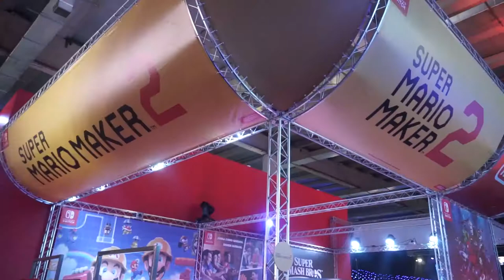[FESTIGAME 2019] Entrevista NINTENDO | Pilar Pueblita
PAWAdictos! Durante nuestra cobertura de Festigame Fanta 2019, realizamos una entrevista a la fantástica Pilar Pueblita, PR de Nintendo para Latinoamérica. Nos contó acerca de los títulos que estuvieron presentes durante el evento, y junto con novedades y lanzamientos que se vienen para este año.

Edition: @snowpato